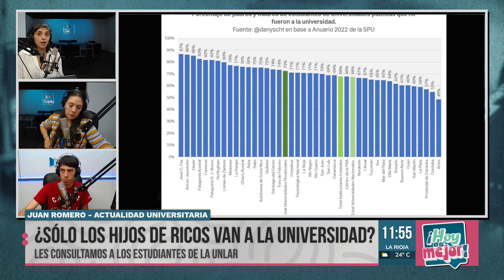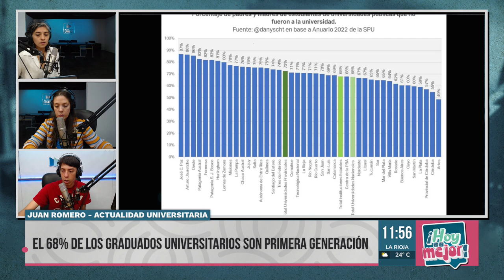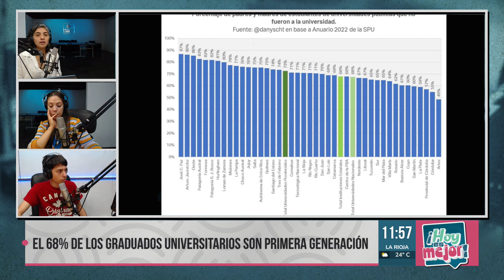¿Solo los ricos pueden estudiar en la universidad publica?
Luego de los dichos del presidente Javier Milei, refiriéndose a que los ricos son los beneficiados por la educación publica, varias estudiantes han brindado sus opiniones, demostrando que hay una gran variedad de situaciones económicas y que la clase social de cada estudiantes no debe ser una etiqueta ni un requisito para estudiar.